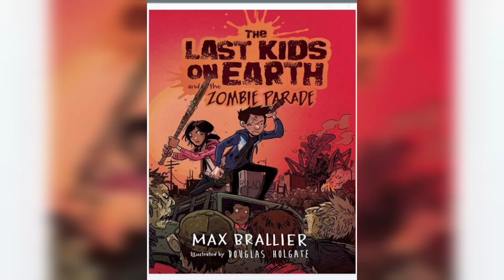The Last Kid on Earth - The Monster Box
Amazon in Pakistan
Amazon account
Amazon books
Amazon best seller books
the monster box
Netflix

bedtime stories
bedtime stories for kids
story time
 bedtime story
kids story
bedtime stories for toddlers
fairy tales
english stories
little mermaid aria and the mysterious gate
 little mermaid
 little mermaid aria
 language learning
 little mermaid episode 12
Emil and the Detectives
korean fairy tales